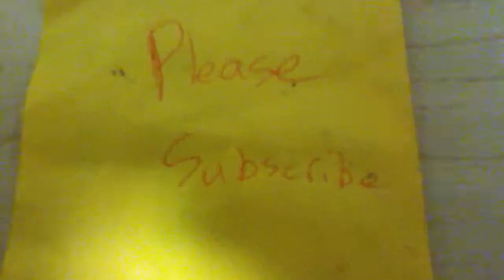360! | Insane Fifa 15 goal